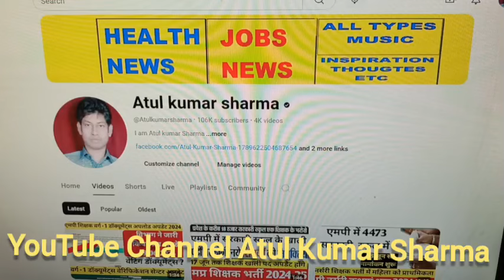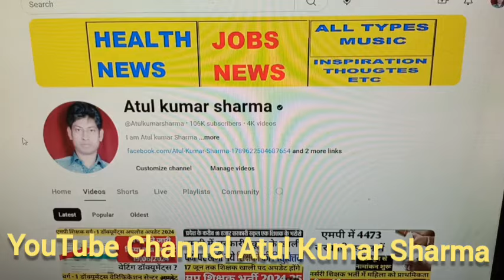Varg 1 counselling latest news Mptet varg 1 latest news today/mptet varg 1 result 2023/mptet varg 1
counselling latest news Mptet varg 1 latest news today